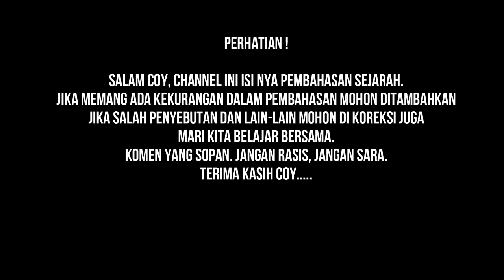BAMBU RUNCING SANG LEGENDA